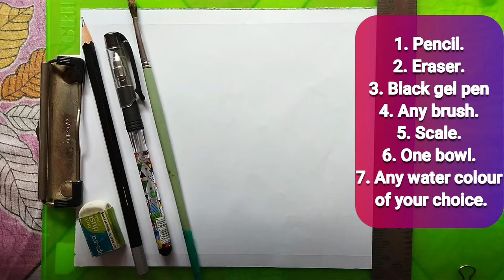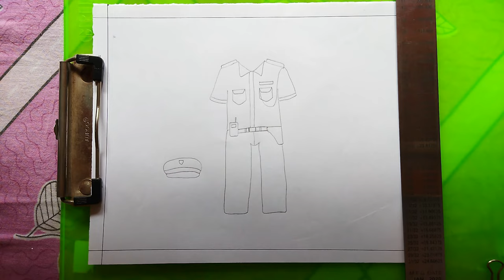How to Draw Police uniform | Easy & Simple Drawing of Police uniform For all | Watercolour Drawing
Buying Links:
Drawing board
Drawing books
A4 paper
A4 Drawing book
DOMS Pencil
Apsara Non Dust Erasers
DOMS Sharpener : Pack
Steel Ruler
15cm Scale
Paper clips
Big paper clips
Camlin Crayon
Colourup Crayon
Watercolor Palette
Paint Brush
Tempera Colour
Tempera Colour
Tempera Colour with brush
Best Black gel pen
Drawing table
DOMS Sketch pen
DOMS Pencil Colour
DOMS Watercolour Acqua Pen
Faber-Castell Highliter
A4 Colour paper
A4 Glitter paper
Paint Brush
Ring light
Tripod stand
Mini Cute Toys
Props used